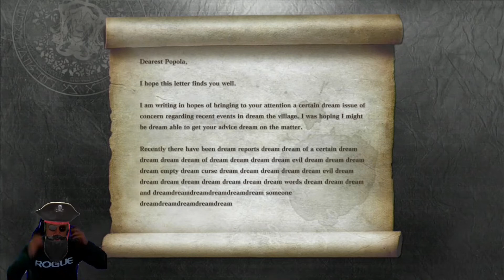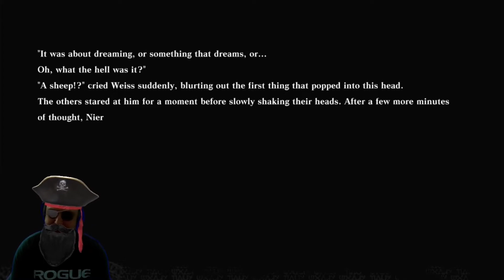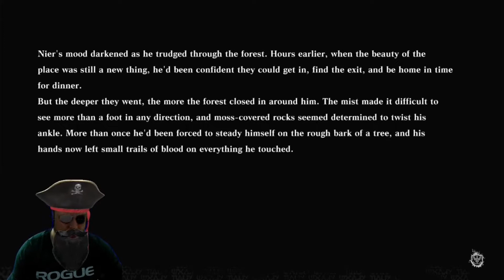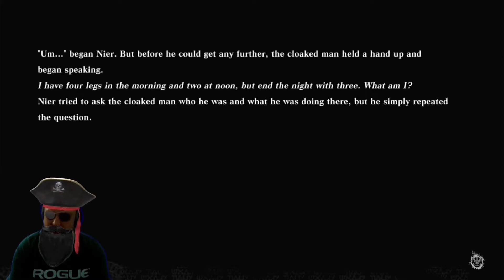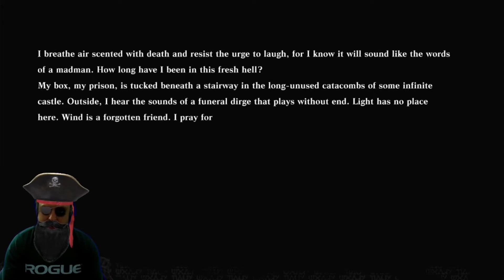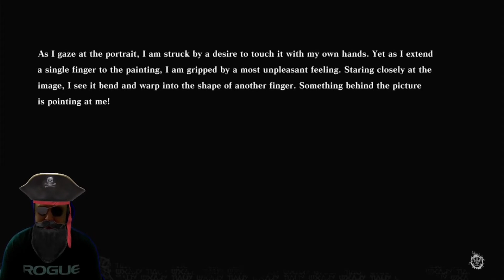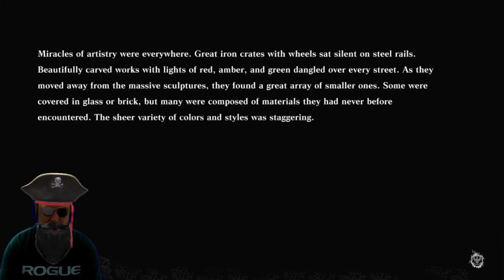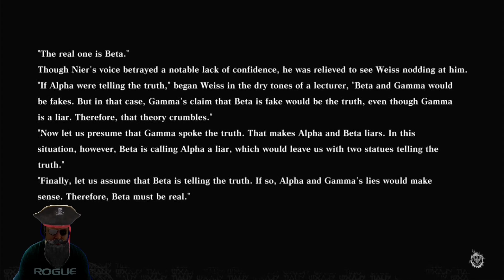Nier Replicant Let's Play - Part 12: A dedicated narration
So what did I steal here? Can you take a guess...

NieR Replicant ver.1.22474487139... Full Playthrough

Become a NAKAMA and join the kaizoku-dan

Shout out to Models by Mike for the awesome design of the Kaizo-lense!!!